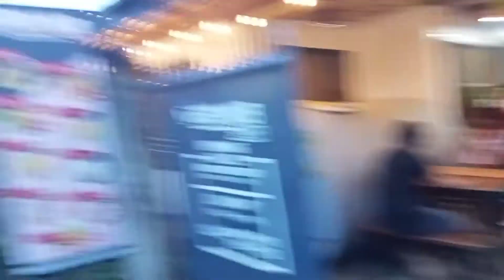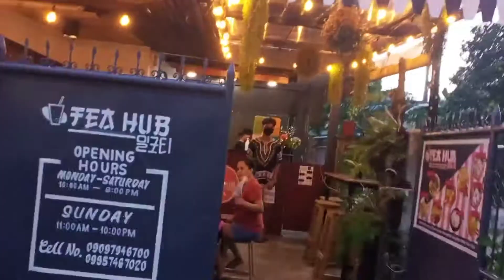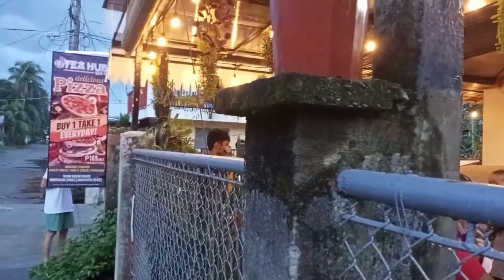FRANK GONE WRONG WALA KANG PERA PANG BAYAD |MEDZCHOY TV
Choy:) Pang pakilig, pang pa good vibes,
At higit sa lahat pang pawala Ng stress:)
medzchoy tv